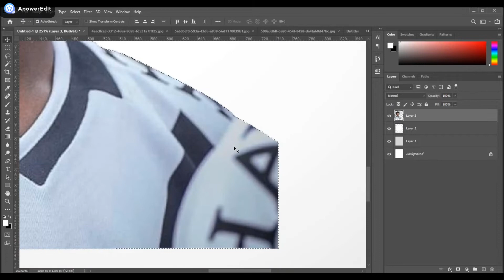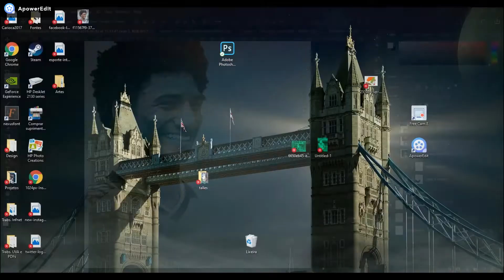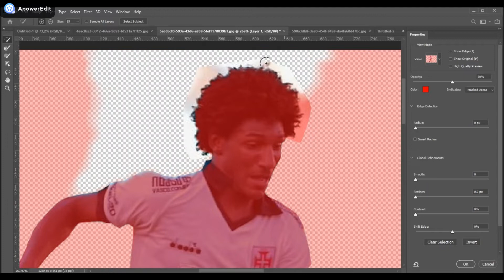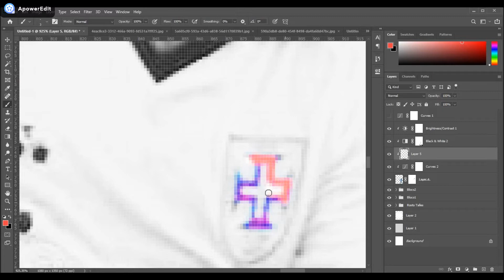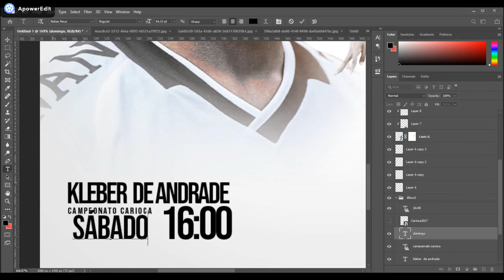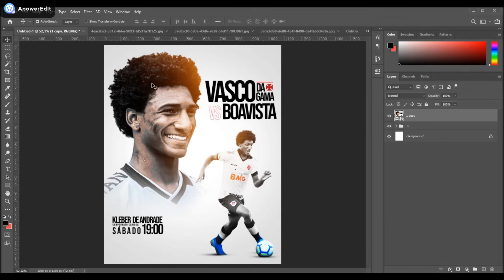Talles Magno | Speed Art | Photoshop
Speed Art da arte do Talles Magno do Vasco Da gama

●Me siga no Instagram: @bittdesigner